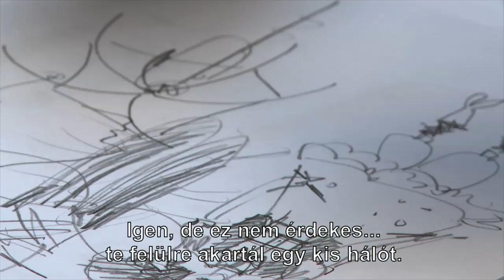Hegyek és tengerek között - Picasso gyermeke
A Katapult Film, az Európai Integrációs Alap támogatásával készült 6 részes sorozatának újabb darabja, Gayaról a Magyarországon élő örmény megdöbbentően sokoldalú és kreatív művészről, a Detyi Picasso énekesnőjéről.
Rendező: Groó Diana
Operatőr: Trencsényi Klára
Zene: Morzsa Records
Főszereplő: Gaya Arutyunyan
Producer: Angelusz Iván, Soós Kata